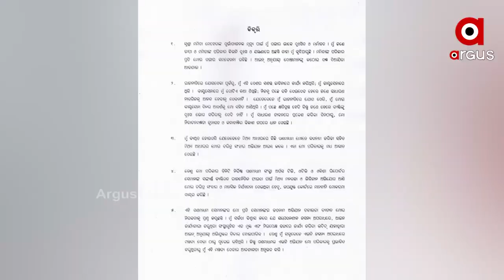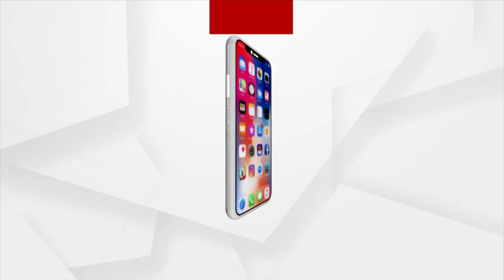ଅର୍ଗସ ବିରୋଧରେ କ୍ୟାପଟେନଙ୍କ ମାନହାନି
21 ଦିନର ନୀରବତା ଭାଙ୍ଗିଲେ ଗୃହମନ୍ତ୍ରୀ କ୍ୟାପଟେନ୍ ଦିବ୍ୟଶଙ୍କର ମିଶ୍ର. ଅର୍ଗସ ବିରୋଧରେ କ୍ୟାପଟେନଙ୍କ ମାନହାନି. ଇସ୍ତାହାର ମାଧ୍ୟମରେ ଅର୍ଗସ ବିରୋଧରେ ଆଣିଲେ ଅଭିଯୋଗ । ଆଉ କହିଲେ ମୋ ନାଁରେ ମିଥ୍ୟା ଖବର ପ୍ରସାରଣ ହୋଇଛି ।